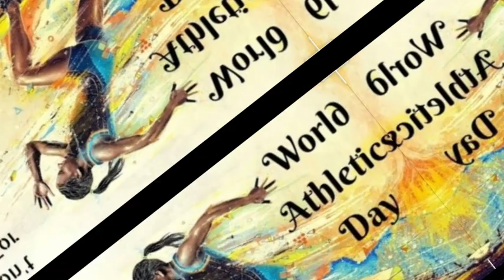HAPPY WORLD ATHLETICS DAY 2020 BEST WHATSAPP STATUS/7th May 2020